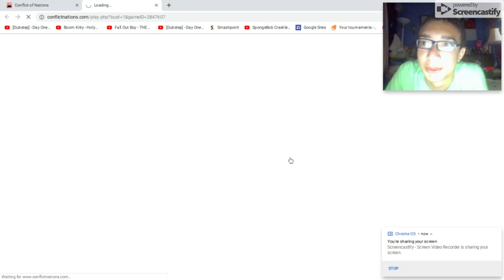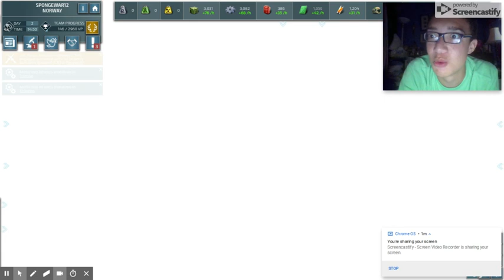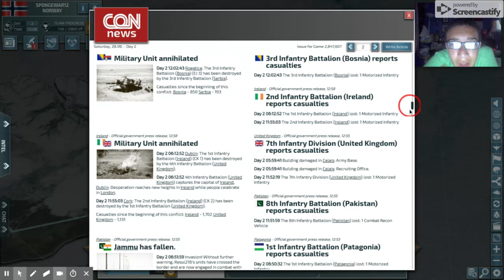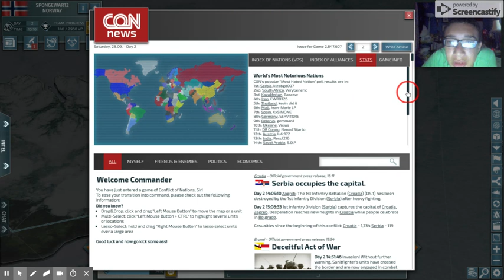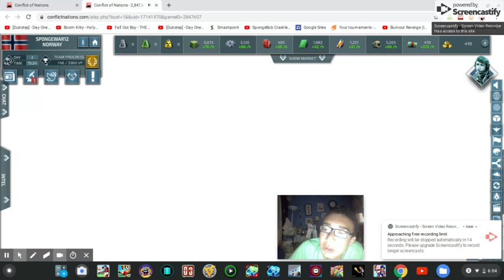Conflict of Nations Review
Where we show you how to play if you are new to conflict of nations or if you are watching this